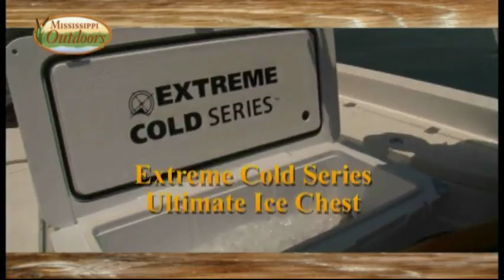Mississippi Outdoors S25 E08 - Burnt Oak Quail, Gulf Speckled Trout